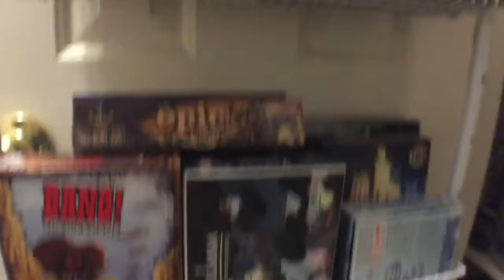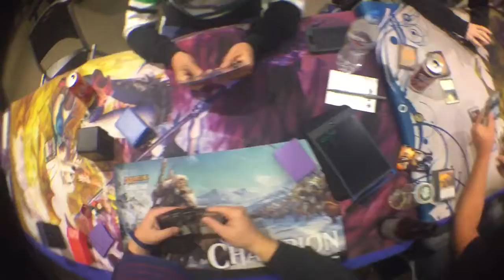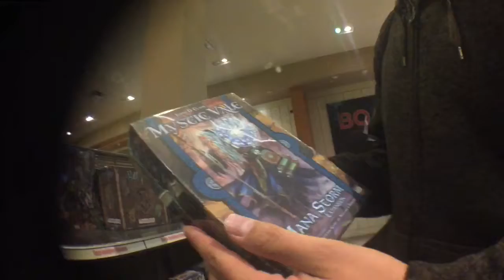Gaming is a Family Affair & Gaming On the Go!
I spent a whole weekend gaming with family, friends, and my church. Between boards games, video games, and Magic the Gathering, I had a full weekend visiting with friends and hanging out with our buddy Chris who's in from out of town. Addionally, I led my church ministry, Bible and Boardthis Sunday during a special church event.

I was able to shoot some footage on the go, as I was on a work trip. However, I was able to bring more than enough gaming with me. I packed my PSP, At Game Genesis, and SNES Classic. Some simple insight into this as well.

As I've noted, gaming is about friends family, and even the church, coming together to share in fun and laughter to create new relationships and strengthen bonds. It's not always about winning or losing.

I greatly appreciate your likes and comments. Thank you!

located in Prescott, Arizona. A special thank you to Kyle for letting me film in the store and share.

A big thank you to all my friends who let me share video on my channel.